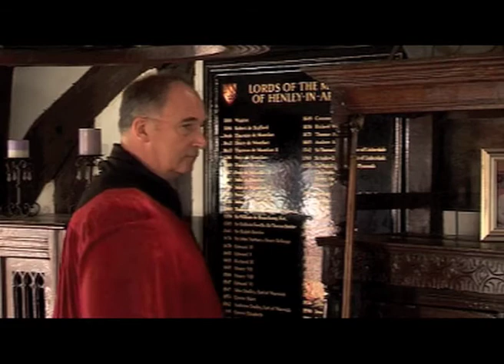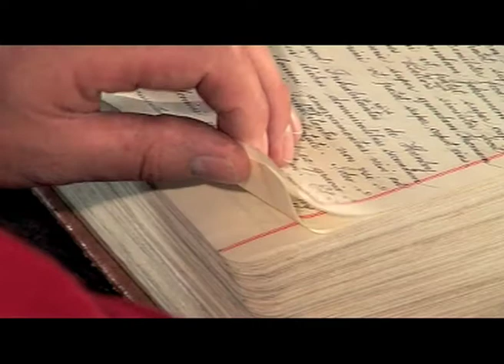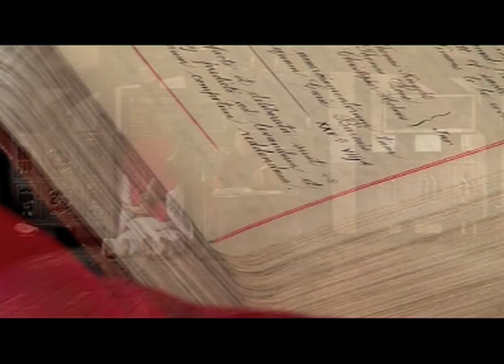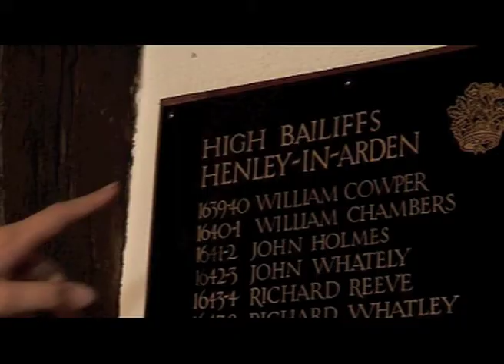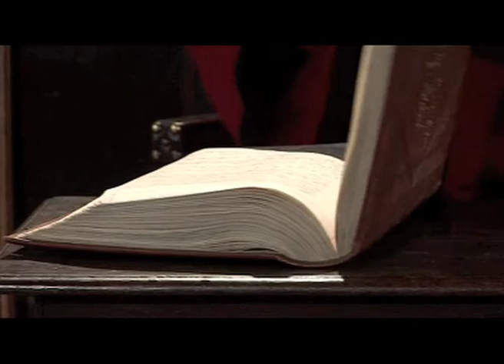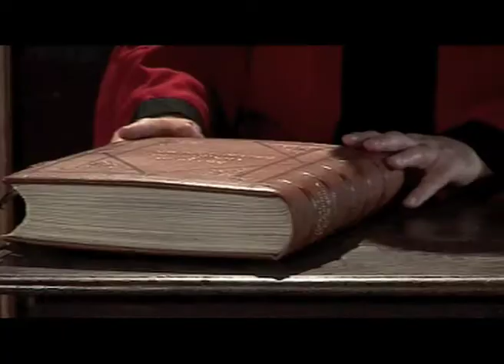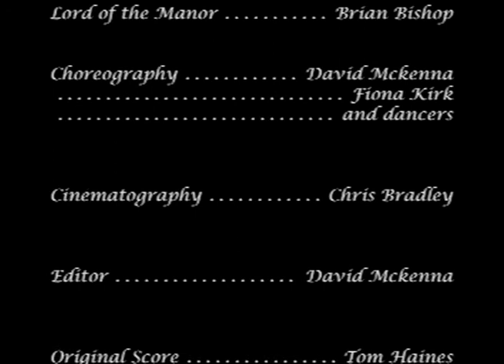Reading the Space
Site-specific boys dance film, by the boys from Henley-in-Arden High School, filmed at the Guild Hall.